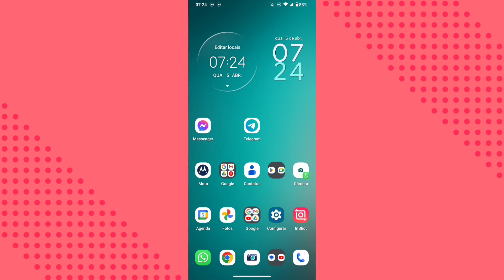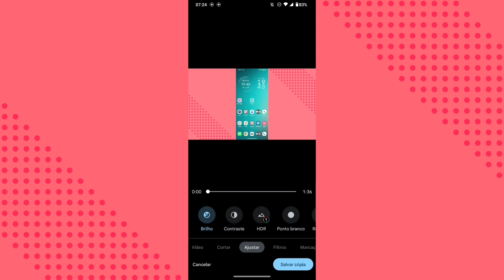COMO AJUSTAR O BRILHO DA IMAGEM DOS VÍDEOS NO GOOGLE FOTOS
eai pessoal.
nesse vídeo você vai saber como está ajustando o brilho das fotos e vídeos dentro do aplicativo google fotos.